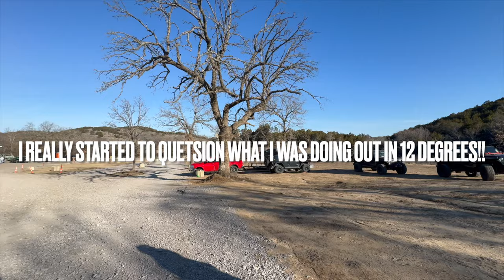Cross Bar Ranch with Off Road Syndicate Network - Jeep Rollover (Jan 20th 2024)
Vlogging Equipement
Canon g1x mark3
Sony A35
Rode mic compact on camera mic

Follow me on the Twitter @maricelelenak
Insta me on Instagram @maricelelenak
snap me at snapchat @maricelelenak